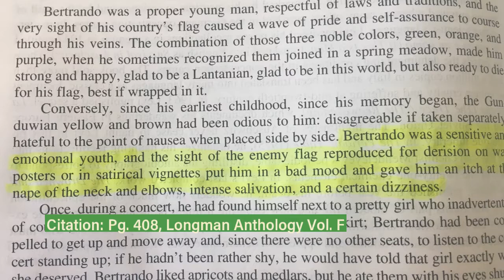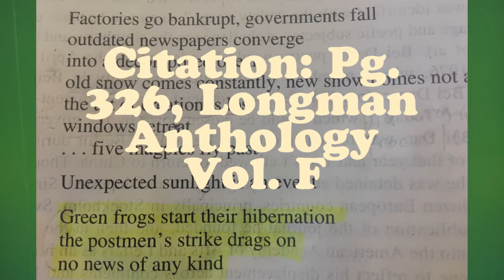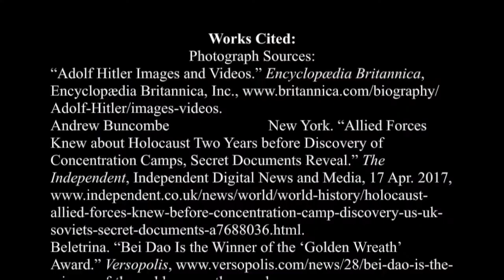The Dangers of Nationalism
C&I II Literatures of the World, Virtual Conference Presentation 2018